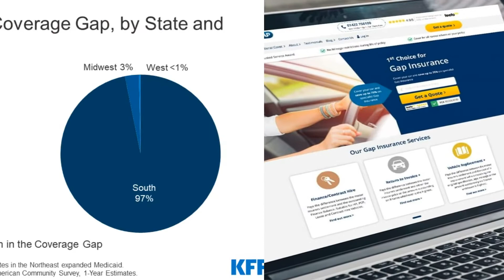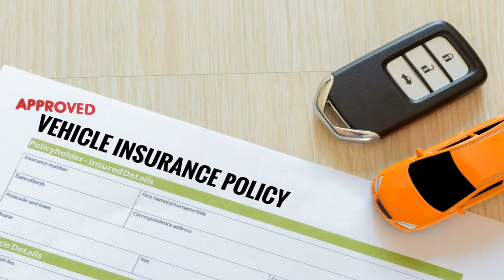What Is Gap Coverage And How Can You Get It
If there is a difference between the balance that you owe on your car and the actual value of your vehicle, gap coverage will cover that amount. Gap coverage will protect you if someone steals your vehicle or if it is totaled in an automobile accident. For example, if you owe $15,000 on your vehicle and you get into a serious car accident that is not your fault, the insurance company will have to determine what your car is worth. If your car is only worth $13,000, the insurance company will cover that amount. Since you owe $2,000 on your auto loan, you would be responsible for paying that off. If you had gap coverage, you would receive a benefit for the $2000.